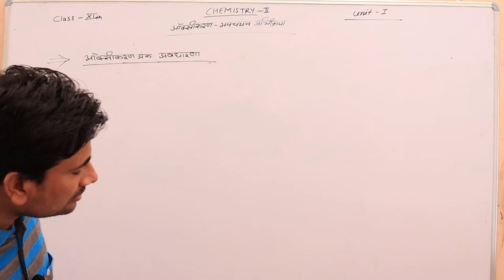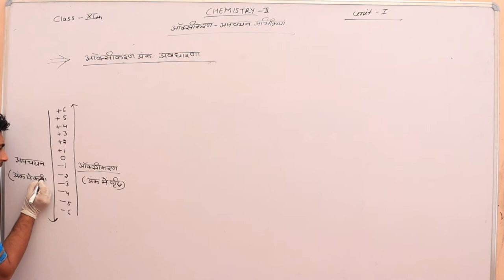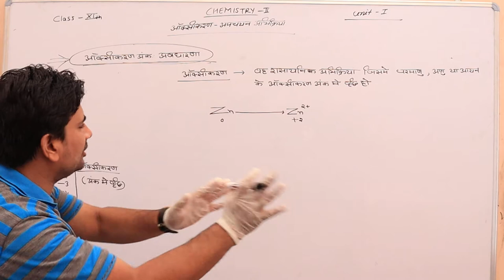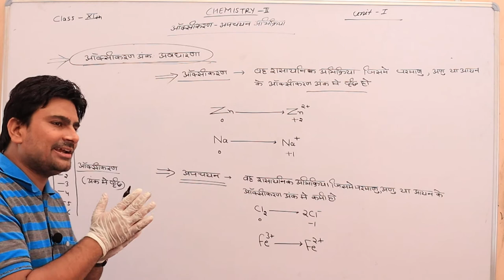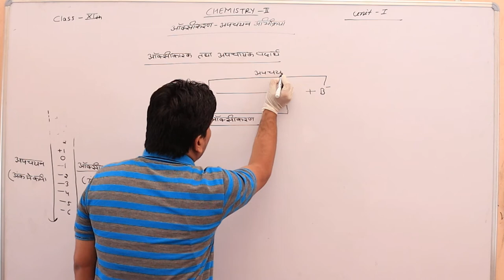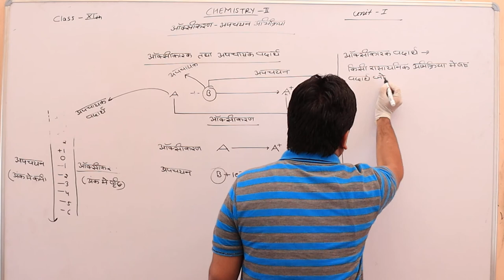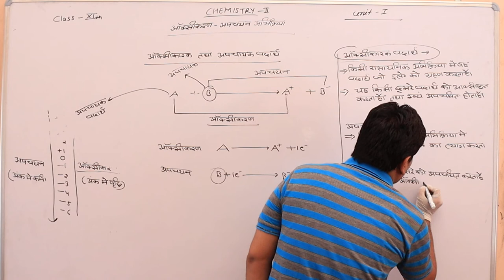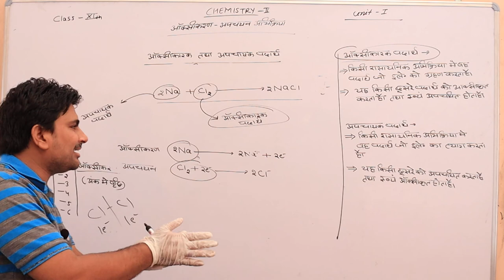ऑक्सीकरण अपचयन अभिक्रिया Part-2 हिन्दी मीडियम class 11th by Pankaj Sir shri shyam school bhadra